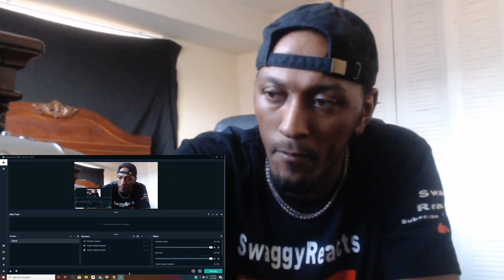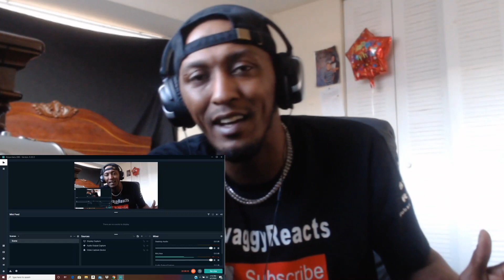50 Cent ft Eminem GATman And Robbin ((Reaction))